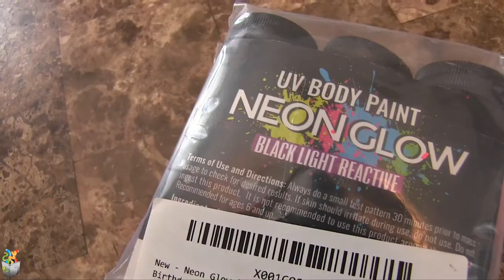Blacklight Face Painting - Totally Twisted Balloon Box (Ep. 57)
Hey there, Balloon Buddies! Today we tackle some fun face paint and see how it looks under the blacklight! It's super simple and makes for a fun effect!